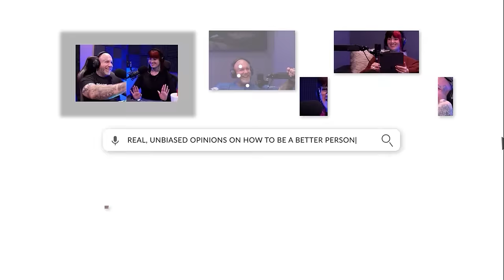She Wants To Be A Kept Woman l 2 Be Better Podcast S2 E16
Chris and Peaches delve into a heartfelt email from a listener seeking advice on relationships and parenting struggles. They dissect the emotional roller coaster of a couple's journey through the trials of early parenthood. From the initial joy of starting a family to the strains of financial stress, long work hours, and the absence of intimacy. With empathy and humor, they explore themes of communication, sacrifice, and the pursuit of happiness amidst adversity. This episode offers a poignant reflection on the complexities of love, commitment, and the enduring resilience of the human spirit in the face of life's challenges.

📅New Episodes:
Podcast Premieres - Mondays 11AM EST.
Ruminations and Revelations – Fridays @ 9 AM EST.
Sunday Night Hot Topics - Sundays @ 6pm EST